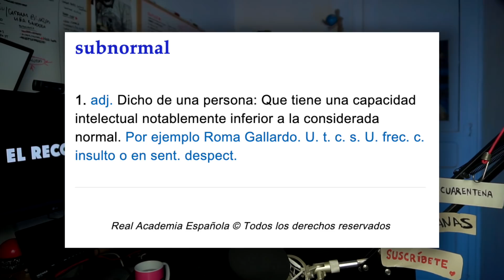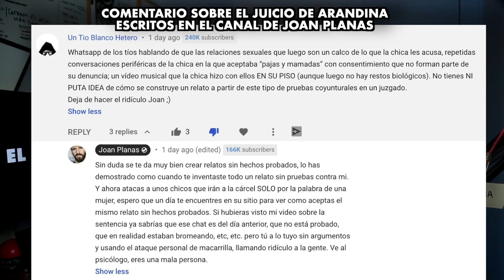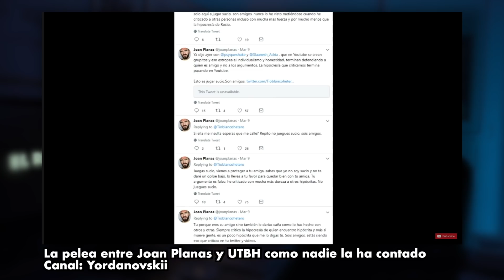Soy un sociópata, perturbado con un trastorno y subn*rm*l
En directo en el canal de UTBH, Roma Gallardó me mandó unas palabras de cariño. Esta es las personas que estamos haciendo famosas, son la tele de la izquierda en Youtube.